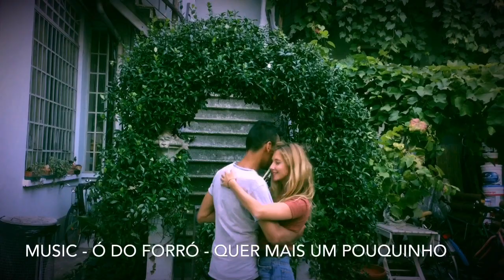Fábio Reis & Martina Asia | Dance Forró | Ó do Forró - Quer Mais Um Pouquinho | Italy-Torino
🇧🇷 Improviso de Forró com minha querida amiga Martina Asia ao som dos meus queridos amigos do Ó do Forró que sou fã de carteirinha, em Torino na Itália, na casa do querido Marco Papparellaz.

Quer aprender a dançar Forró?Clique no link abaixo.

🇬🇧 Improvisation of Forró with my dear friend Martina Asia to the sound of my dear friends from Ó do Forró, who I am a big fan of, in Turin, Italy, at dear Marco Papparellaz's house.